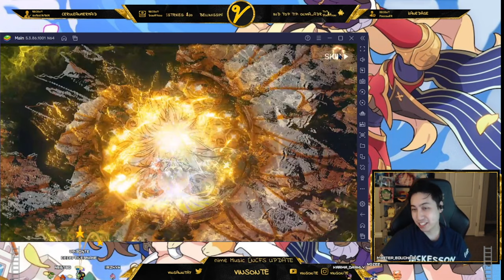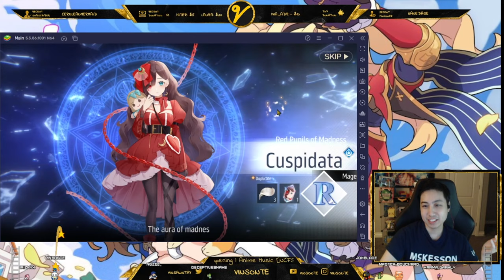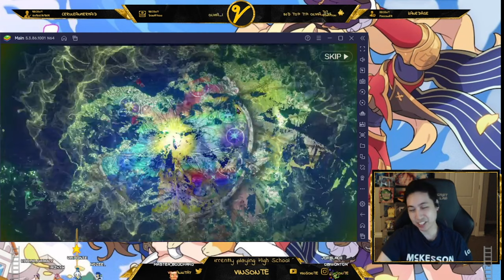Where Are You Goorvieg?! Revived Witch Awakening Summons - Revived Witch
Summoning For Goorvieg!!! Try to...